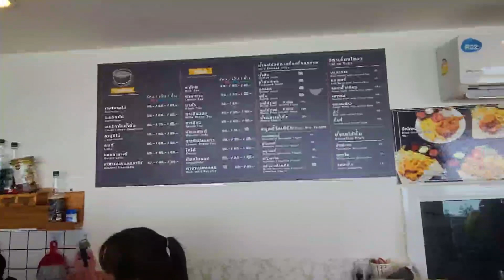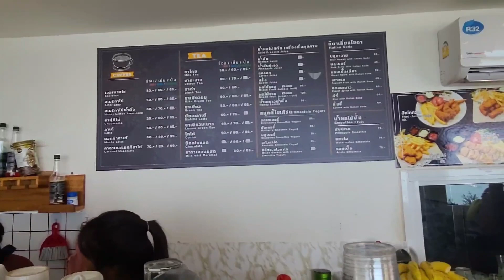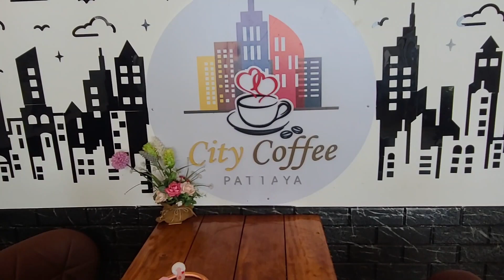🇹🇭 태국 파타야의 꼭한번 가봐야할 명소 커피솦을 소개합니다